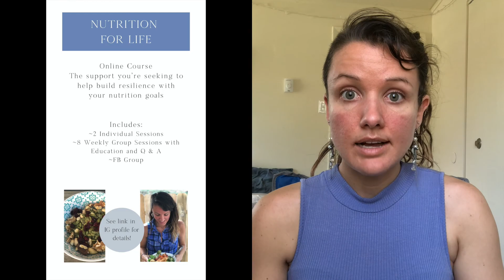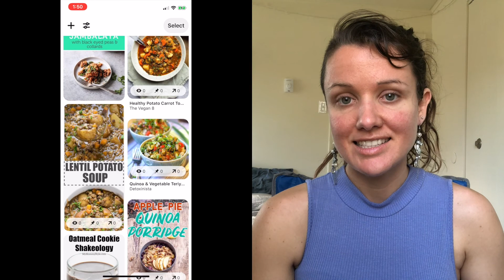What I Eat in a Day: Whole Foods Plant Based Style // Kay Bela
If you’re considering transitioning to a whole food plant-based diet or wondered how many calories should a vegan eat per day, or interested in what I eat in a day for weight loss—you’re in the right place.

Today aside from sharing what I eat in a day—this video will also address common misconceptions about what it takes to lose weight and stick to a whole food plant-based diet as well as some tips for starting your own vegan meal plan for weight loss and wellness.

If you’re still needing more support beyond this video, check out the resources shared below to find more resources to help you learn what’s right for you.

CHECK OUT THE FOLLOWING RESOURCES MENTIONED IN THIS VIDEO //